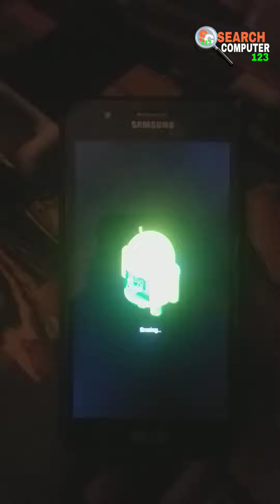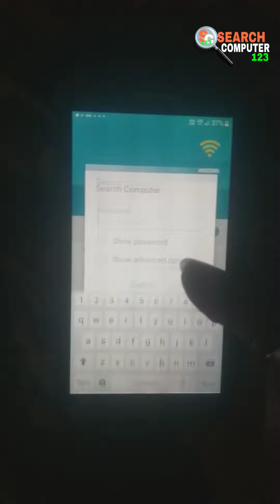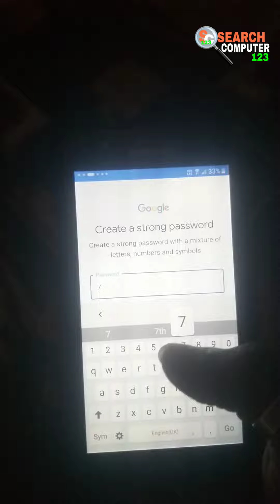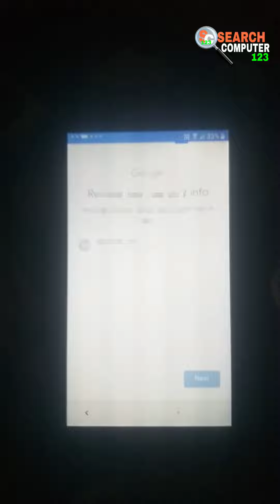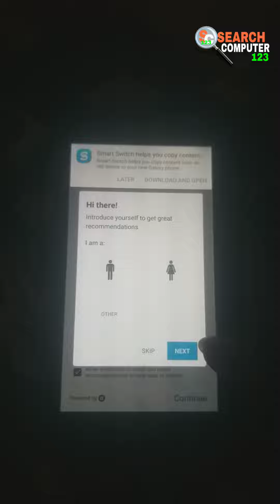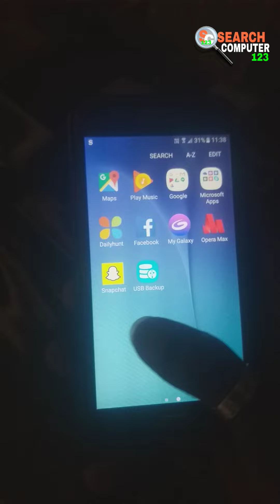Samsung Factory Data Reset 2022 | how to factory reset Samsung phone | Samsung j5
Hello Everyone _ In this video how to factory reset Samsung j5 phone new trick & easy method.